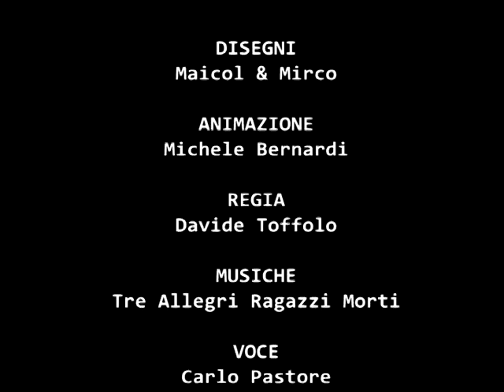Tre allegri ragazzi morti - Primitivi del futuro - Cartoons 1/6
Prima di sei piccole animazioni per raccontare Tre allegri ragazzi morti, altrimenti noti come "primitivi del futuro", nel 2010. Con l'aiuto di Maicol & Mirco (che hanno stilizzato i personaggi), Carlo Pastore (che ha scritto e dato voce alle domande) e Michele Bernardi (che ha animato il tutto). Regia di Davide Toffolo.